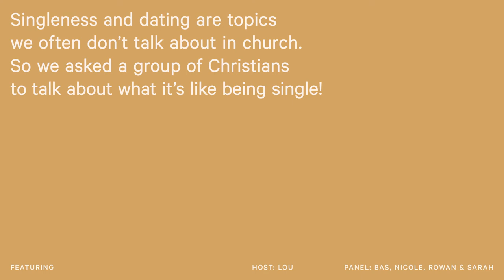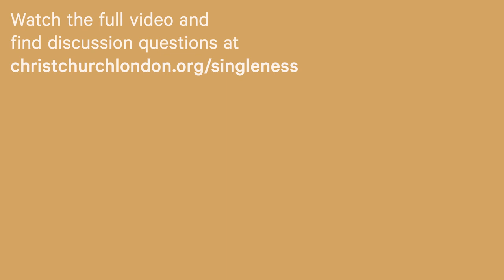A Conversation on Singleness - Trailer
Singleness and dating are topics we often don't talk about in church. So to help spark conversations, we got together a panel of people to share their thoughts.

Watch the full 30 minute video and find discussion questions